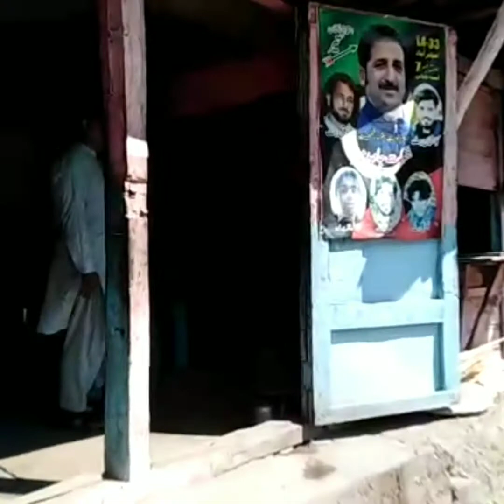lipa bokot ka khubsurat Desi hotel